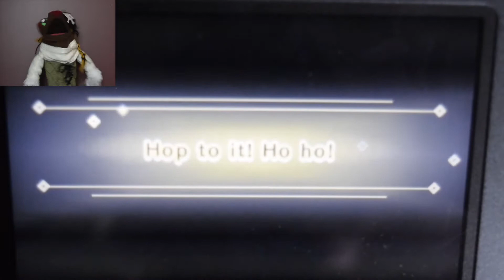New Lands, New Troubles: Miitopia #17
Lucy and the team travel to find Prince Markiplier (I can't believe I just wrote that sentence what is this game)